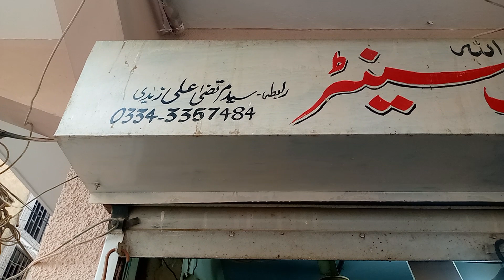Aliya hijab center/Abaya) ready ) made federal B area block 20/ incholi 17 January 2023